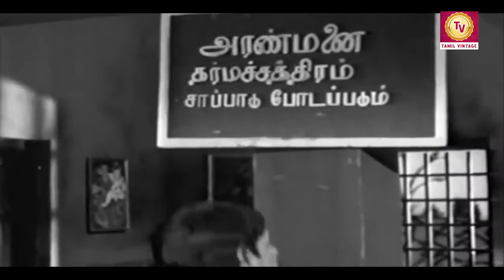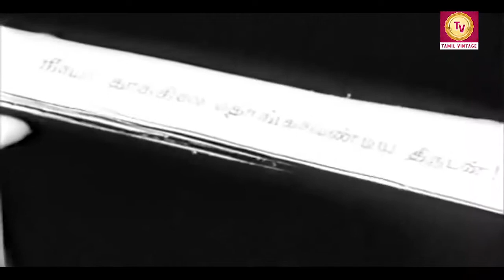Amudhavalli - 1959 l Super Hit Classic Tamil Full Movie l T. R. Mahalingam , M. N. Rajam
Watch
Directed :- A. K. Sekar
Screenplay :- R. Ramanathan
Produced :-  M. Somasundaram
Cinematography :- Rajagopal , G. K. Ramu
Edited :- S. P. S. Veerappan
Actor :- T. R. Mahalingam , M. N. Rajam , R. Nagendra Rao , Tambaram Lalitha , S. A. Natarajan , Lakshmiprabha , P. S. Venkatachalam , Radhakrishnan .

Synopsis :- Music was composed by the duo Viswanathan–Ramamoorthy, while the lyrics were penned by Udumalai Narayana Kavi, Thanjai N. Ramaiah Dass, Kannadasan, Pattukkottai Kalyanasundaram and Muthukoothan. Singer is T. R. Mahalingam and the Playback singers are Sirkazhi Govindarajan, S. C. Krishnan, P. Leela, A. P. Komala, T. V. Rathnam, P. Susheela and L. R. Eswari.